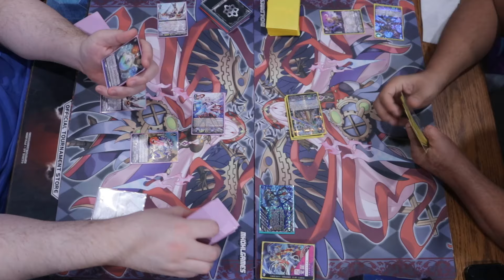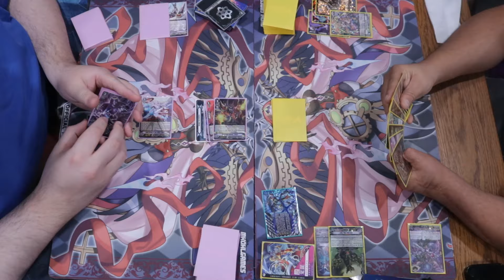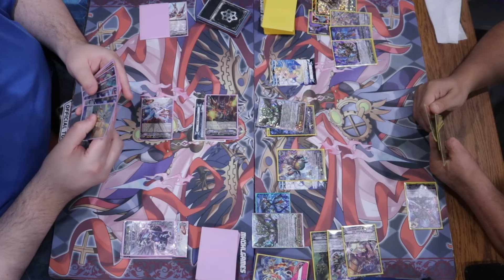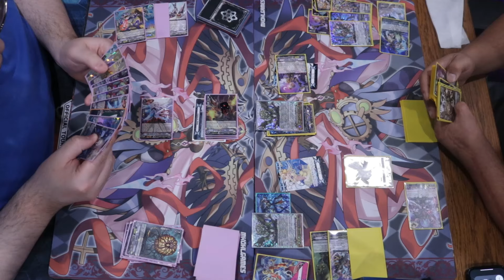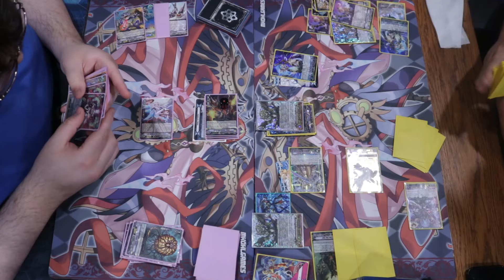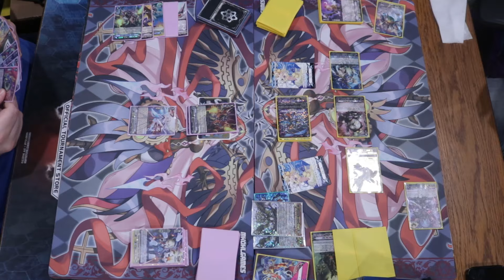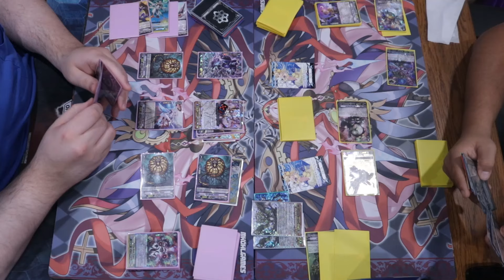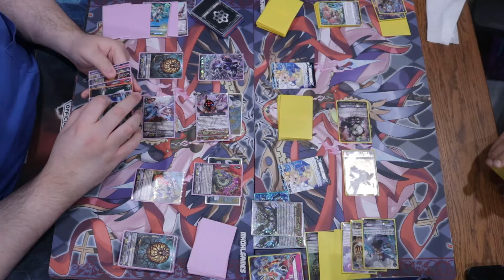Chronojet Vs Deletors - Cardfight Vanguard Premium Format Playtesting October 2024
Welcome to October 2024! Were going to be using this month to have fun with the game with a slice of meta involved every once and awhile! I hope you enjoy this round of playtesting.